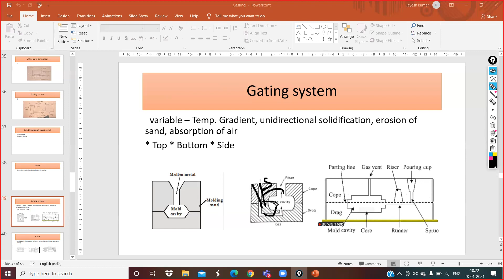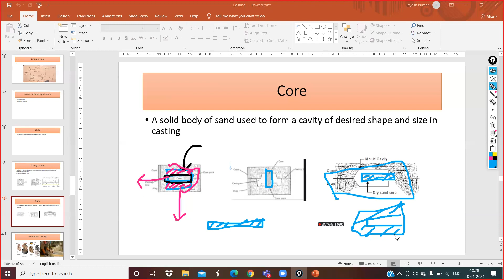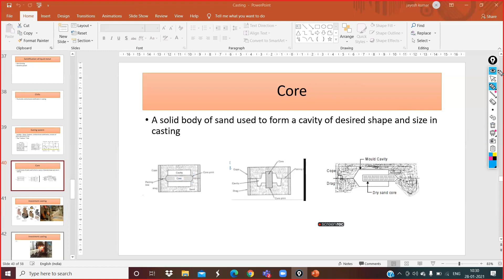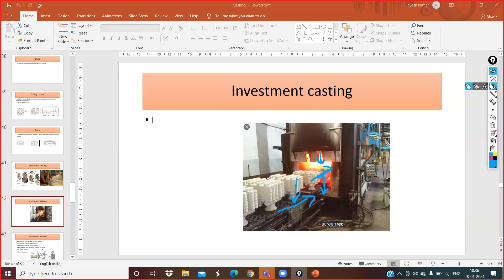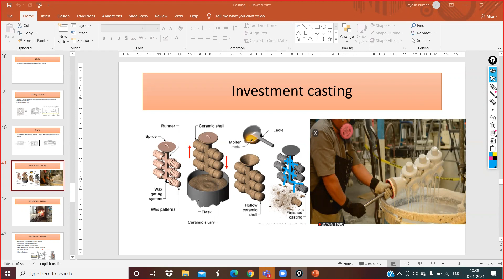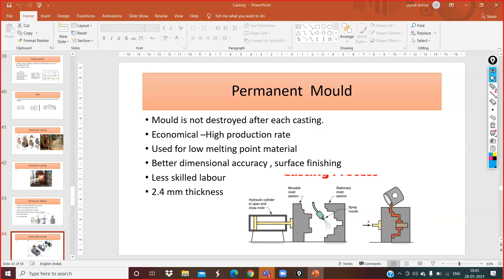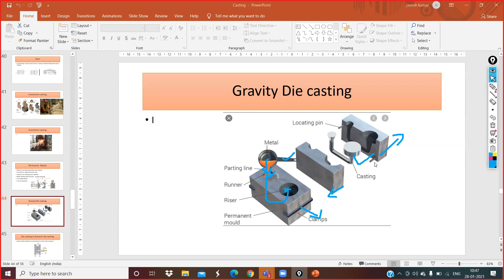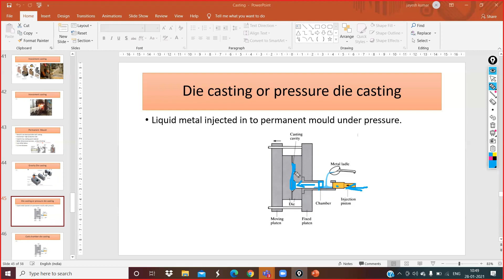type of gating system in casting, die casting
ipu , manufacturing pocresses